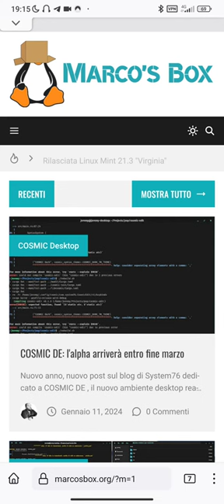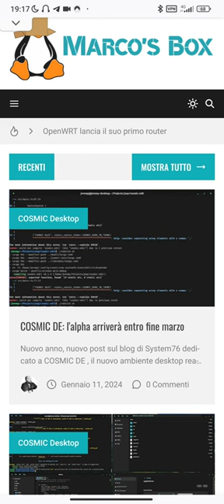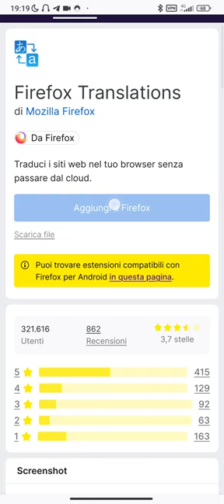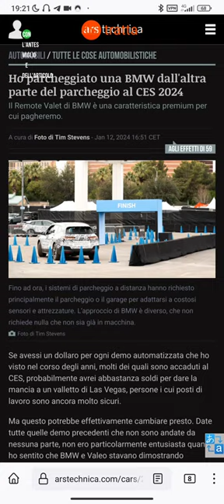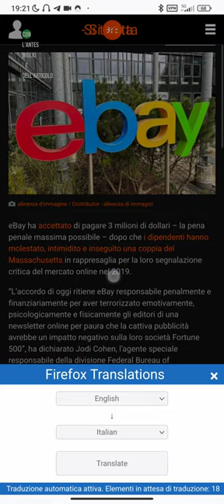Come usare il traduttore di Firefox per PC su Firefox per Android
In questa video guida vi spiego come installare l'estensione Firefox Translations su Firefox per Android e sfruttare così il motore di traduzione lato client sviluppato da Mozilla anche sui vostri smartphone Android.

immagine generata da intelligenza artificiale